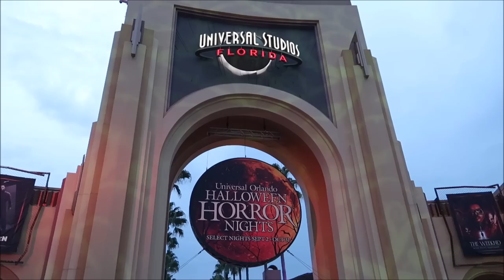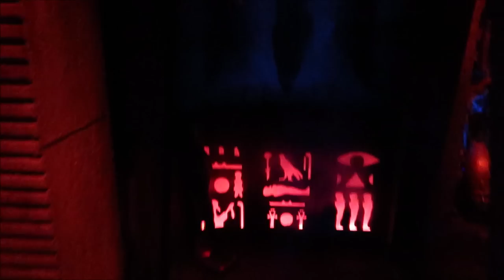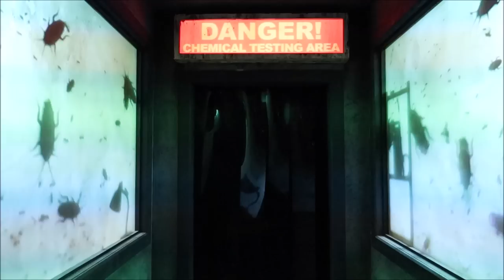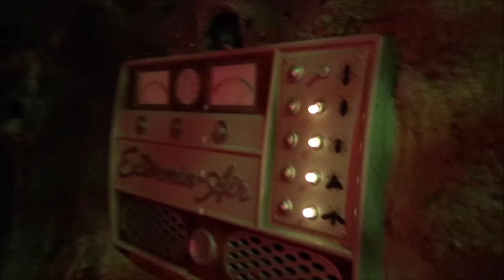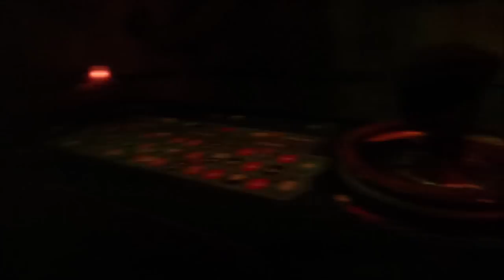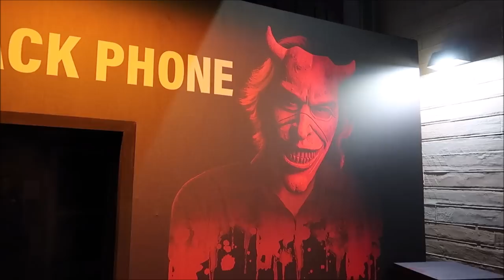Halloween Horror Nights | Filming Inside All 10 Houses & Full Review: Universal Studios Orlando: HHN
Universal's Halloween Horror Nights is an annual Halloween-themed event at Universal Studios theme parks in Orlando,

10 Terrifying Haunted Houses
Watch your back as you make your way through haunted houses inspired by the biggest names in horror, plus Universal’s own twisted creations.

0:00 Intro
7:48 Universal Monsters: Legends Collide
13:16 The Weeknd: After Hours Nightmare
18:52 Descendants of Destruction
22:00 Bugs: Eaten Alive
28:51 Hellblock Horror
30:45 Halloween
35:15 Spirits of the Coven
42:25 Fiesta de Chupacabras
46:49 Dead Man’s Pier: Winter’s Wake
53:03 The Horrors of Blumhouse

Can they touch you at Halloween Horror Nights?

Name
H M Garza
Justin Carr
Brian Rutter
Shana Davidson
Elizabeth Qersdyn
Trish Lancey
dstein3211
Joyce Snair and Luc Vaillancourt
SwimOffWI
Chris Church
Alraihani Fam
Robert Bonomo
Jorden Whiffin
NiniLee
Kirsten Perez
Stephen Claiborne
Jeannette Mann
Nicole Vega
Vince Strazzabosco
The Zolls
Nicola Johns
Bryan Harris
Werner Family
The Campbells
Judy Casteel
Danielle Santos
Jill Keppeler
Laura Tancrelle
Rachel DeIeso
Rich and Donna Oney
Denise Livingston
Francine England
Logan Lannoo
Devon Culbreath
Danielle
Kate Viles
Jordan Richards
Karen Diaz
Amy Harmon
Sandy
Jennifer Smith
Laura Colebrook
Mindy Woon
Emma Forsythe
Chris Summers
Peggy Camacho
Dennis Glasberg
Sean Frawley (Monorail Central on YouTube)
LK
Kristi Hall
Colin & Lisa M
Lucy Bartholomew
Jenn Kopesky
Mary Barrette
Ames Ready
Chris and Libby
Jacqueline Kent
Sean P Moran
Travis Detrick
Mike & Margo Montgomery
John Almstead
Garrett & Tammy Hayes
Nakasato Family
David Forrest
Kisha D
Tricia Trotta
Terri Carter
Taylor Retherford
Neil Baker
Andreas Beer
Stephen Eliasson
Paul Frentz
Chloe
Greg Perrine
Nathan Parrish
Tray A.
Julie Lavalle
Angela Kulig
Matthias
Clinton Gentry
Melissa Flores
Henry & Paula LeBreux
Shona V
Howard Lieb
Natalie Ardisson
The Doody Family
Erik Dorr
Lori Quattrocchi
Michael Craft
mark mecca
Nicole Tieso
Tyler morrow
Rebecca campbell
Brian Schwenk
onetimeuser
Roberta Biallas
William Liley
Jacob Williams
Joan Cheng
Sally Slater
Pat Ames
Timo Wischnewski
Sharon and Mark Berman
Stephanie Seul
Deborah Ciresi
The Fords
Tanya Boots n'
TheCubTech
KLares
Janetelise
Missy Theresa
Barry & Pam Murphy
Lisa Landry
Darren Neely
Kelli McCain
Gaynor Smith
Mick Purkiss
Jim Huggins
Randy Jamerson
Barry Wallace
Shelley VanRenselaar
Jeff M
Nicole Curtis
Gerald
Emily McCoy
Fran
CS
Mario Rossi
Julia Long
corvette19690
Meredith Leonard
Momma_Lisa1969
Martha Fletcher
Judy Salatino
Sandi Jerome
Ken Lachman
Aida Figueroa
April Napper
Andrew
Sean Rogers
Bryan Vacinek
Josh Rinehart
Kevin C
rachelldanielle
Bill Serratore
Daniel Brough
Jackie Gohl
Makaria Chthonic
Benjamin Haley
Kip G Meseck
Peter Mackey
Bob Hicks
Mike Ferrell
Darren
Jef
Steven Gray
Mackensey Kubina
Aimee & Ryan Ebner
Andrew Tait
Tobi Scaggs
Tim Komosa
James Aiken
Mary Gater
Ty Ty Bear
Jason Zak
Michael Wheeler
Keith and Pam Thomas
Frank Corey
Mellie Moo
Mandy Felix
MCW T-Bram
Jeff MacConnell
Shannon Blakely
Lisa Orr
Ed Chapman
Jacqueline Anzuini
Anne Bay
Annie Garrison
Richard & Kathi Baumgarten
Bill Byers
Robert Summers
nancy mccombs
Rita Lee
Susan Poynton
Brittany Karsten
Timothy McDonald Jr
Lisa walker
Sandi Wooley
Lisa Desilets
Kelly Gazzola
Shelley Powers-Pearson
wrenthekitty
Andrea Luttrell
Kelli
Sharon Langone
Michele Lardou
Maja Christensen
The Hakuna-Mock-tatas
James Steffenson
Emma Still
Alma Steinhilber
Melanie Watson
J L
Corinne
beelsberg
FlynnLives
Terry, Tina, James and Adam Moore
Shaun
DOM
Tonya Gust
Al Bob
Lauren Youngberg
Pam and Greg
Jackie Pillinger
Dan Hatfield
Elissa Schmidt
Liam and Polly Jordan-Martin
Jeff Renfrow
Andrew Singer
Karin Misdom
Andrew Frueh
Catherine&Chris
Marcie Lee
Stephanie Wheeler
Jonathan Wyman
Alexondra Lee
Ron Fox
Tracie Hess
Lee Taylor
Mark Iori & Cindi Gray
Rebecca Anderson
Jenny Walter
Ashley Short
Jon May
Sara Knight Henthorn
Lisa A
Jenni
Rona and Don Golfen
Heather Ludwig
Bobby Tyning
Sarah
The Williamson Family
Sherman_117
Ashley Whitaker
Stacie Webster
Patricia Jean
Joy Frye
Blake McAskill
Britt Graves
Chris and Kim Bond
Chris Yobb
Arthur Childs
Jessica Fox
The Zimmermans
Mike Wennmacher
Prinsez54
Bobby Preteau
Chad Jennings
Stacy Ludwig
ERNIE NOLTE
Mike Elliott
Tina Spicer
Mickey is My Spirit Animal
Edward Williams
Kayla Barnett
Kristi Mikle
Ann Kennedy
Jill Burns
Shane Hebert
Christine Beebe

Ian B
Beth C. Jones (Legally Disney )
Jesse Burrows
Tracey Armstrong
Mary Place